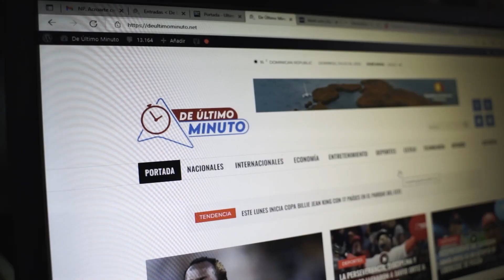DOBLE J DICE SANTIAGO MATÍAS ES UN DIOS; PONE CLARO AL DOTOL NASTRA